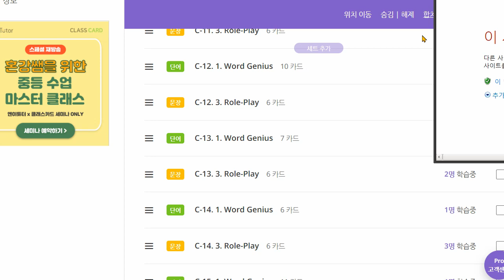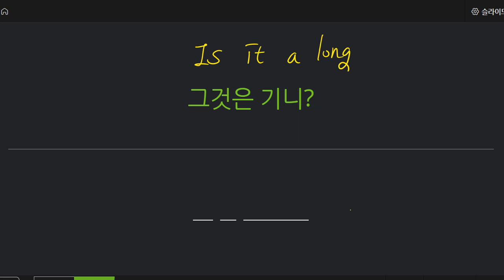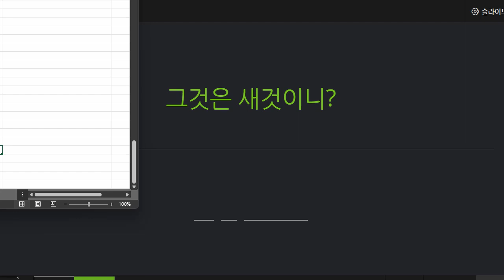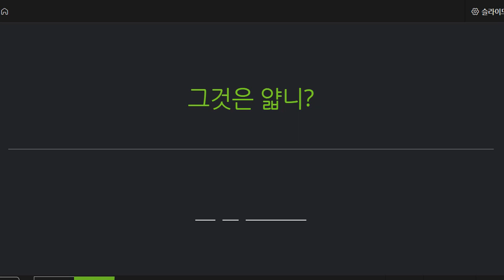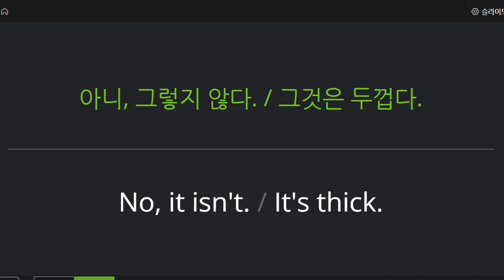전근우 2021 11 22 기초회화 성취도 50